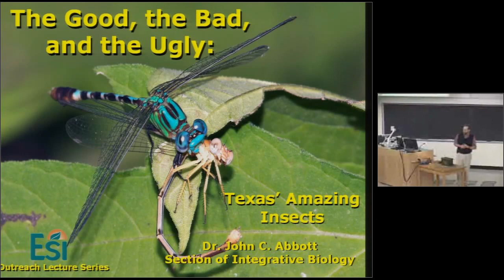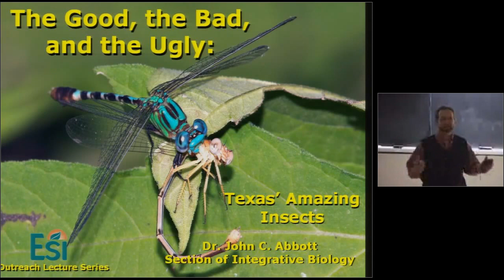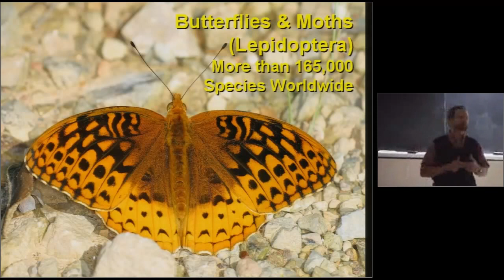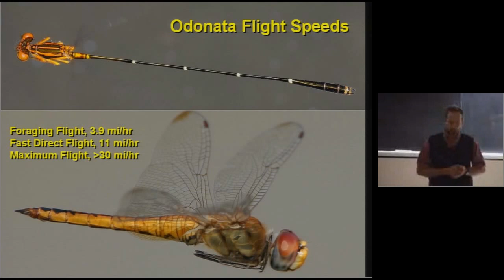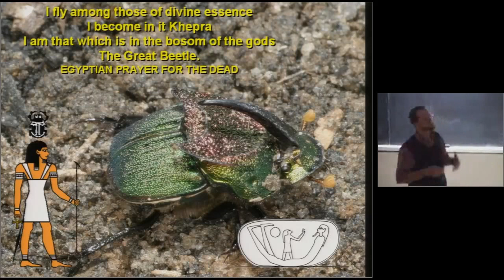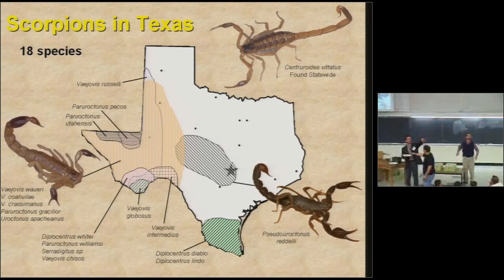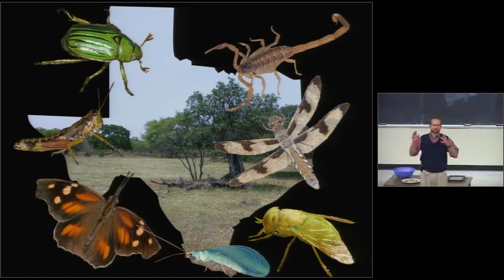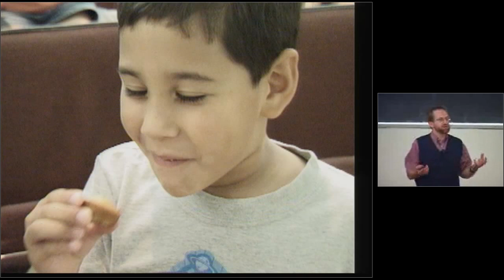The Good, The Bad and The Ugly: Texas' Amazing Insects (HSCT #30)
Dr. John C. Abbott

Nature’s creativity and imagination is evident in an endless diversity among organisms. What better area is there to observe diversity than in the insects? The vast variety of shapes, anatomy, and colors exhibited by the group, challenges the imagination. Texas is home to over 30,000 insects, including around 6,000 species of beetles (Coleoptera) and 5,000 species of butterflies and moths (Lepidoptera). With only 5,000 species of mammals and 10,000 species of birds in the world, these are some pretty amazing numbers. Discover the amazing group of animals you can easily find as close as your backyard.

for more videos and resources.